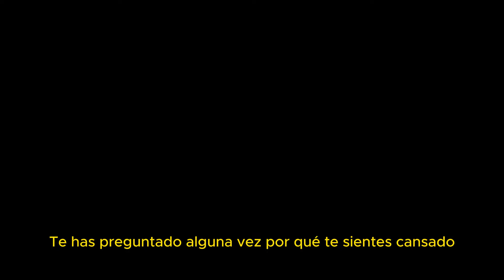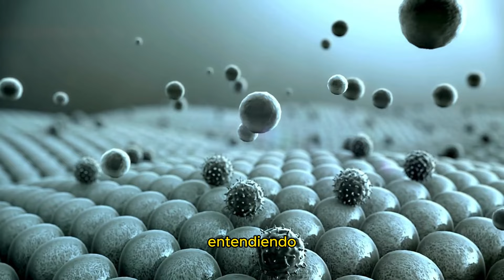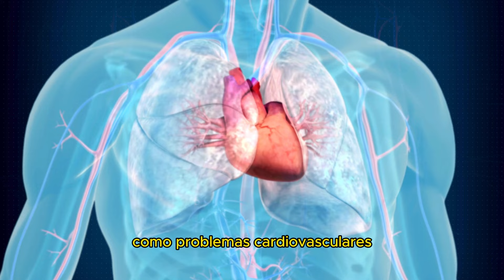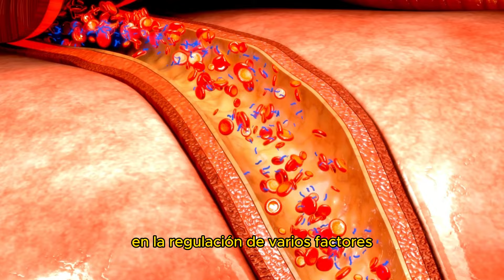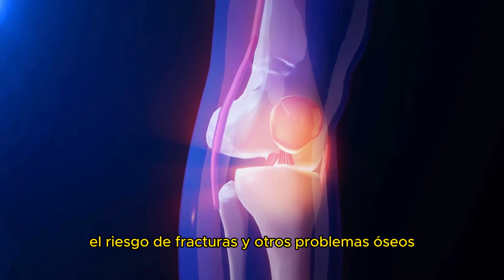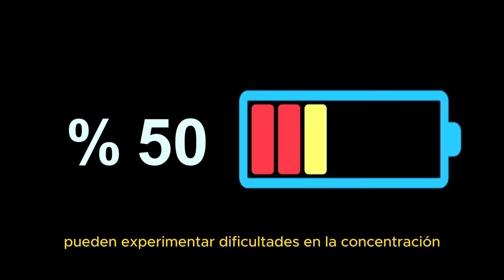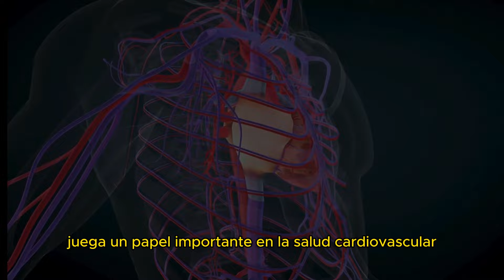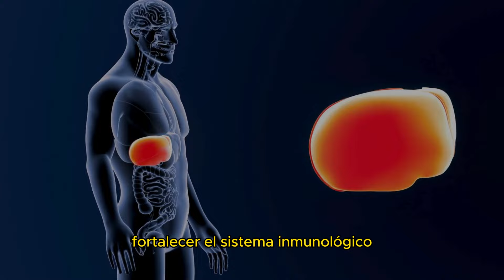7 Signos ALARMANTES que tiene un Hombre con Testosterona Baja | ¡EVÍTALOS AHORA!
🎁👇Obtén nuestro E-book de 180 Jugos DETOX y Bebidas CURATIVAS que TRANSFORMARÁN tu Cuerpo👇

7 Signos ALARMANTES que tiene un Hombre con Testosterona Baja | ¡EVÍTALOS AHORA!

Si te sientes cansado, sin motivación y con una disminución en fuerza y vitalidad, podrías estar experimentando los efectos de la testosterona baja. Desde la fatiga crónica hasta problemas de salud sexual y cardiovascular, estos síntomas revelan la importancia de abordar este tema para mejorar tu calidad de vida. La testosterona es fundamental para el desarrollo masculino y la salud en general, regulando funciones vitales como la masa muscular, densidad ósea y libido. La fatiga crónica asociada a la testosterona baja afecta no solo la energía física, sino también el estado mental y emocional, dificultando actividades cotidianas y relaciones sociales.

La relación entre la testosterona y la masa muscular es esencial, ya que niveles bajos de esta hormona pueden llevar a la pérdida de masa muscular y fuerza. Esto no solo afecta la capacidad de realizar actividades físicas, sino que también aumenta el riesgo de problemas de salud como la obesidad y enfermedades cardiovasculares. Además, la baja testosterona puede impactar la salud sexual, causando disminución en la libido y disfunción eréctil. Estos problemas pueden afectar la satisfacción personal y las relaciones íntimas. Al abordar la testosterona baja, se pueden mejorar estos síntomas y prevenir complicaciones a largo plazo.

De este modo, reconocer y tratar la testosterona baja es crucial para mejorar la calidad de vida y reducir el riesgo de problemas de salud relacionados. Consulta a un especialista en salud hormonal para evaluar tus niveles de testosterona y diseñar un plan de tratamiento personalizado. No ignores estos síntomas; busca ayuda profesional para recuperar tu energía, vitalidad y bienestar.

💥 Si quieres lograr un cuerpo sano y fuerte, no te pierdas los siguientes videos 💥

🔰 como subir la testosterona hombres
🔰 suplementos para aumentar la testosterona
🔰 que es la testosterona
🔰 HAZ ESTO PARA AUMENTAR TU TESTOSTERONA NATURALMENTE
🔰 Descubre Cómo Incrementar tus Niveles de TESTOSTERONA de forma totalmente NATURAL🥒😘 [13+1 Formas]
🔰 ELEVAR la TESTOSTERONA de forma NATURAL 5 CLAVES | Medicina Clara
🔰 Mi esposo eyacula muy rápido 😰 ¿Por qué pasa esto?
🔰 Cómo aumentar la TESTOSTERONA rápidamente subir testosterona
🔰 Como SUBIR La TESTOSTERONA De Forma Natural
🔰 Estas son las Causas de Baja Testosterona
🔰 la testosterona en los hombres
🔰 para que sirve el testosterona
🔰 tratamiento para testosterona baja
🔰 testosterona baja en el hombre
🔰 testosterin
🔰 testosterona para hombres
🔰 tratamiento de testosterona
🔰 testosterona baja en hombres tratamiento
🔰 testosterona test
🔰 terapia de testosterona